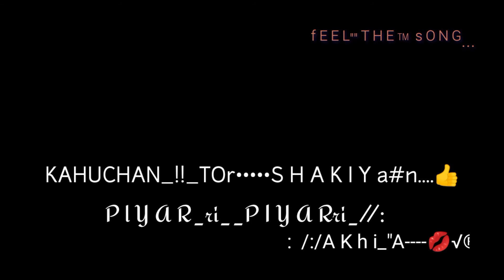New Sambalpuri Black Screen Status Video || Akhiyan Black Screen Text Status Video